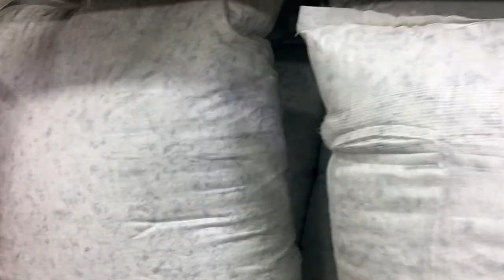New Quilt & A Look Inside Hammock Gear Headquarters!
In this video I visit Hammock Gear to pick up the quilt they made for me. While I'm there, I talk to the team about the company, their philosophy, their gear, and how they make it.